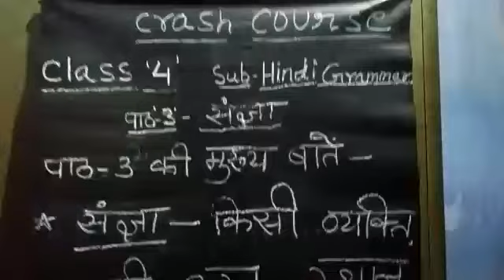Class 4 - Hindi Grammar - Chapter 3 , Crash Course